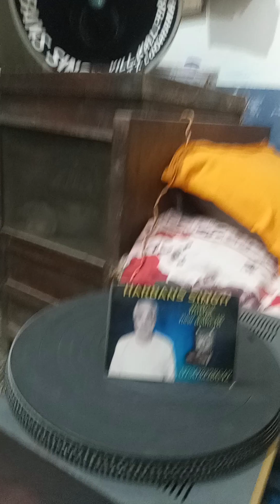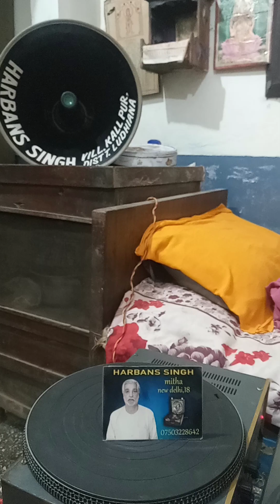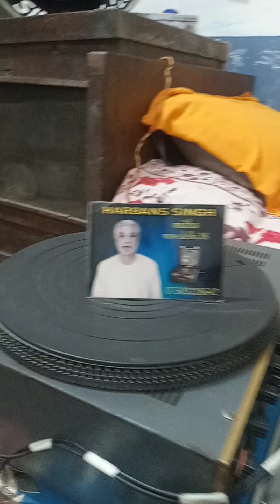28 December 2023